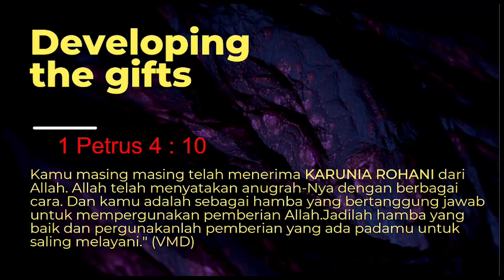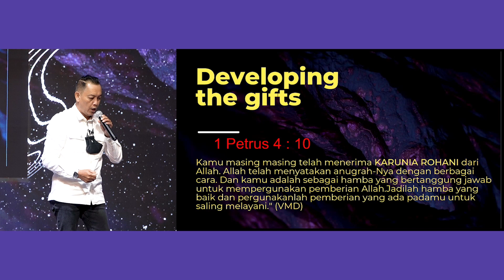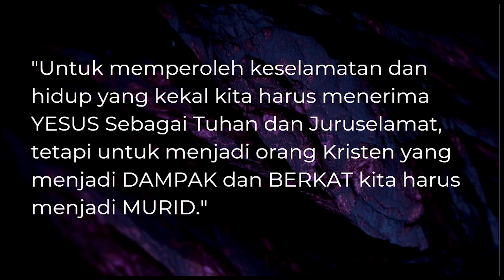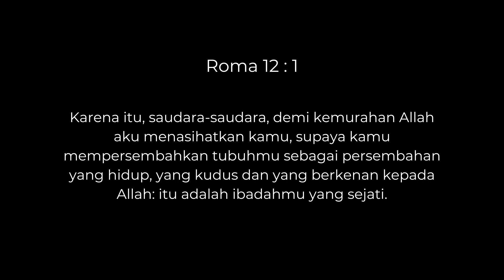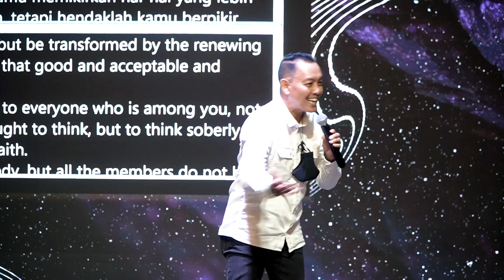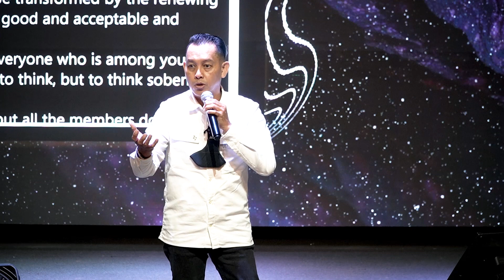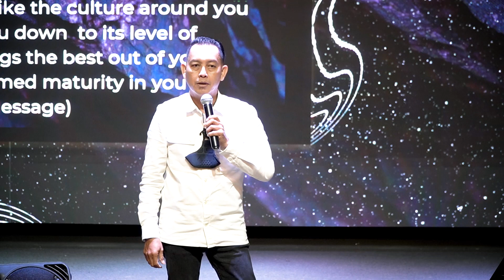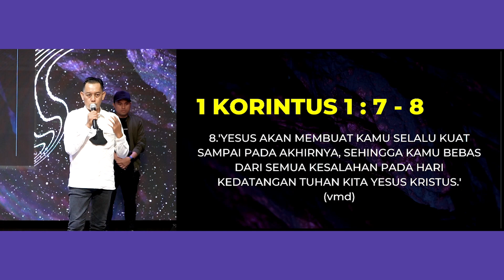Developing The Gift Ps. Yosua Andik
Denpasar, Bali